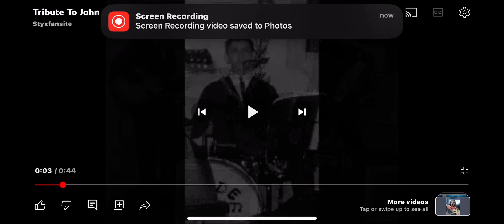John Panozzo passed away July 16, 1996 the original drummer from Styx ￼